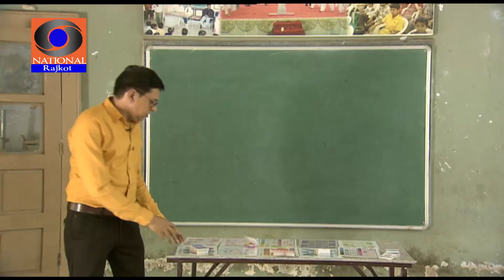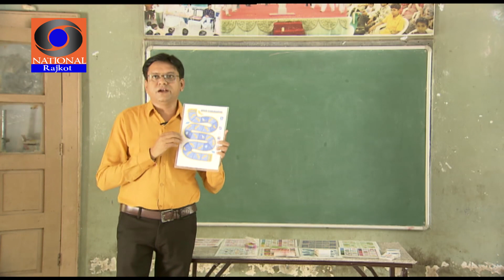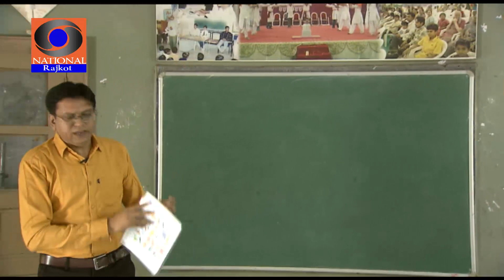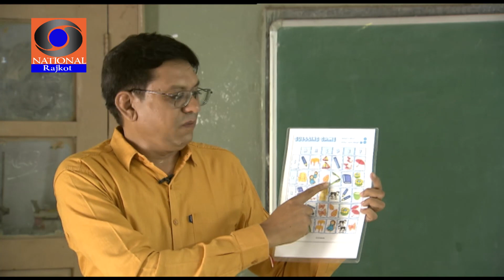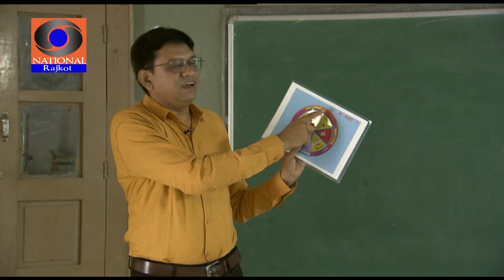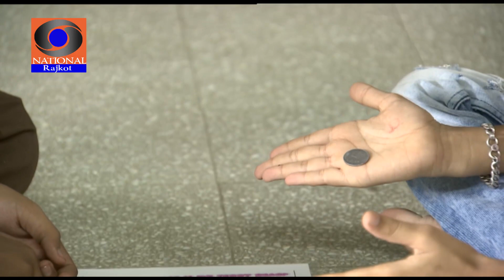Gnan Sathe Gammat || Nitin Panchal || Doordarshan Kendra Rajkot